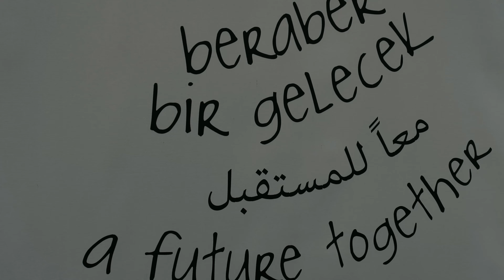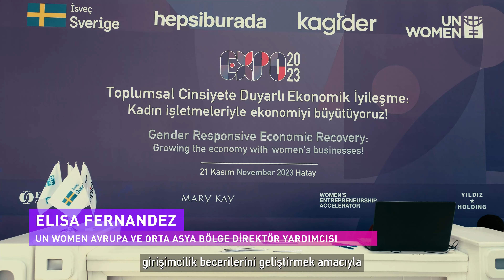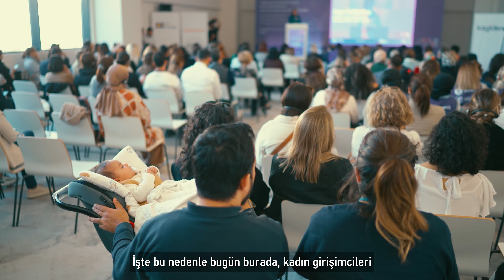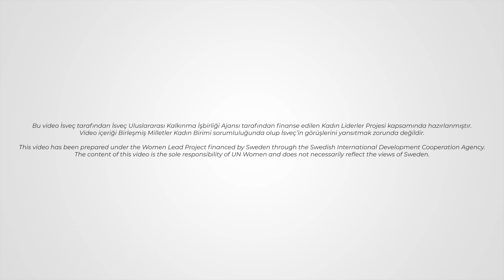Gender Responsive Economic Recovery: Growing the Economy with Women’s Businesses in Türkiye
More than 150 women entrepreneurs, representatives from various private companies, public institutions and investors came together at the “Gender Responsive Economic Recovery: Growing the Economy with Women’s Businesses!” conference, organized on November 21, 2023, by UN Women Türkiye, KAGIDER - Women Entrepreneurs Association of Türkiye, and Hepsiburada – a Turkish e-commerce company in Hatay, Türkiye, as part of the Regional Women’s Entrepreneurship EXPO 2023.

This event, funded by the Swedish International Development Cooperation Agency, aimed to support women entrepreneurs and women's cooperatives in overcoming the effects of the earthquake and participating in economic life.